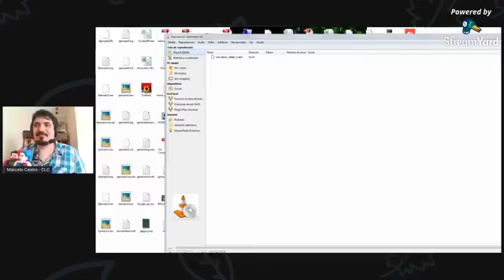Un especial de miedo con nuestra amiga Patricia Venturoli, en "A esta hora se colecciona"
Nuestra amiga Patricia nos cuenta sobre su colección y nos muestra un poco de su casa museo